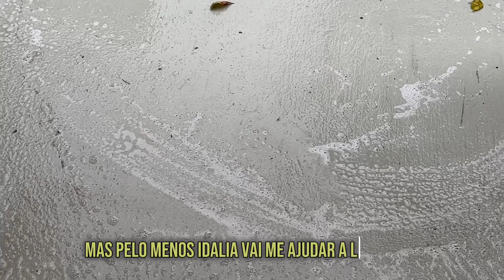NOSSA ROTINA DURANTE O FURACÃO IDALIA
Nesse ano de 2023, Idalia foi o primeiro furacão a passar por perto de nós, em Orlando, nos Estados Unidos.
Nesse vídeo mostramos nossa rotina durante os dias de furacão.